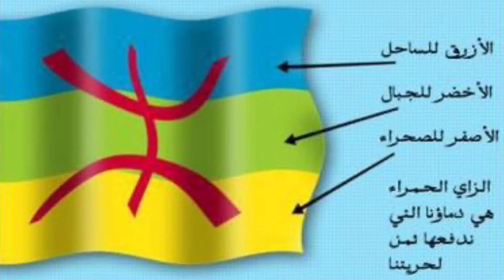الأمازيغ أقدم تاريخ على وجه الأرض شاهد كيف انتصرً على رمسيس التالث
instagram : mustapha_amouddou et moustafa ait hamouid

هذه القناة تعمل على مشاركة الرحلات والمغامرات وكذلك التحذيات عن طرق الفلوغات و أتمنى أن أكون عن حسن ظنكم و شكرا و لا تنسوا ضغط عن المشاركة  و الجرس

This channel works to share the trips and adventures as well as warnings on the ways of the Flogat and I hope to be on your mind and thank you and do not forget the pressure on participation and the bell

يحتفل الأمازيغ في يوم 12 من يناير/كانون الثاني (ثمة من يحتفل في 13 من الشهر نفسه) برأس السنة الأمازيغية لعام 2971، ويطلق عليه تسمية "الناير"، ويسبق التقويم الأمازيغي، التقويم الغريغوري (الميلادي) بـ 950 عاماً.
أصل الاحتفال
ينقسم المؤرخون حول أصل الاحتفال برأس السنة الأمازيغية إلى فريقين، الأول يرى أن اختيار هذا التاريخ من يناير/كانون الثاني يرمز إلى احتفالات الفلاحين بالأرض والزراعة، ما جعلها تُعرف باسم "السنة الفلاحية".
ويرى الفريق الثاني، أن هذا اليوم من يناير/كانون الثاني، هو ذكرى انتصار الملك الأمازيغي "شاشناق" على الفرعون المصري "رمسيس الثاني" في مصر في المعركة التي وقعت على ضفاف النيل ﺳﻨﺔ 950 ﻗﺒﻞ ﺍﻟﻤﻴﻼﺩ.
ففي الجزائر مثلاً، يتجول المحتفلين في الأحياء السكنية في 12 يناير (رأس السنة) وهم يرتدون أقنعة على وجوههم ويطلقون الأهازيج المصحوبة برقصات تقليدية ضمن كرنفال تقليدي سنوي
يسمى "إيراد".

تاريخ الامازيغ في المغرب
تاريخ الامازيغ في الجزائر
تاريخ الامازيغ قبل الميلاد
تاريخ الامازيغ في شمال افريقيا pdf
تاريخ الامازيغ المزيف
تاريخ الامازيغ mp3
تاريخ الامازيغية pdf
تاريخ الامازيغ البربر
تاريخ الأمازيغ في الجزائر pdf
تاريخ الأمازيغ الحقيقي
تاريخ الأمازيغ في مصر
تاريخ الأمازيغ
تاريخ الأمازيغ في المغرب
تاريخ الامازيغ facebook
تاريخ الأمازيغ pdf
تاريخ الأمازيغ والهجرة الهلالية pdf
تاريخ الأمازيغ في المغرب pdf
تاريخ السنة الأمازيغية 2020